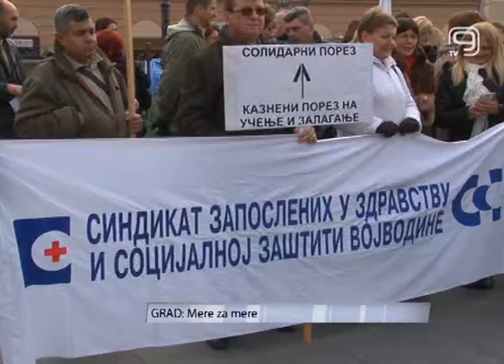TV KANAL 9, NOVI SAD, LEKARI ŽELE DA SE BAVE SVOJIM, A NE ADMINISTRATIVNIM POSLOM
Nezadovoljni opštim stanjem u zdravstvu, položajem zdravstevnih radnika i novom Zakonu o radu, članovi Sindikata zaposlenih u zdravstvu održali su danas javnu raspravu ispred pozorišta u Novom Sadu. Cilj ovog skupa bio je da se ukaže na loš materijalni i radno-pravni položaj zaposlenih.